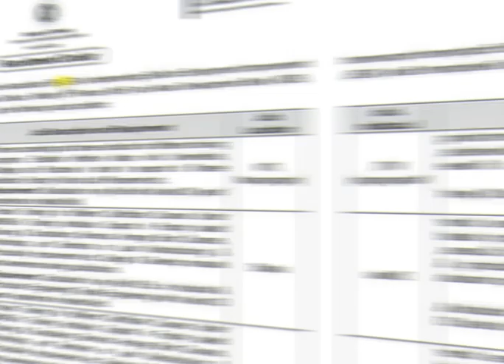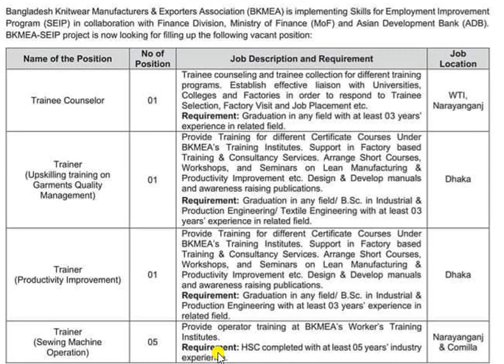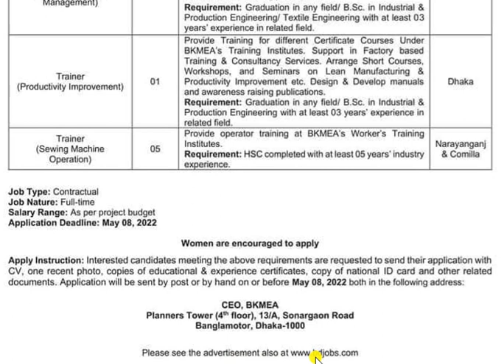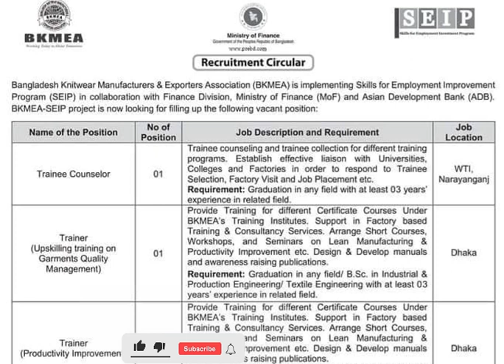BKMEA JOB CIRCULAR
Name of the Position
1. Trainee Councilor
2. Trainer Upskilling
3. Trainer (Productivity improvement)
4. Trainer( Sewing machine Operation)